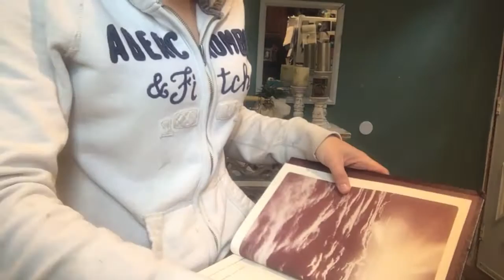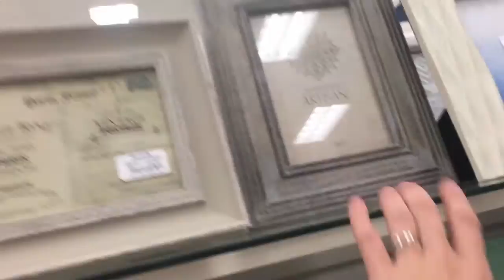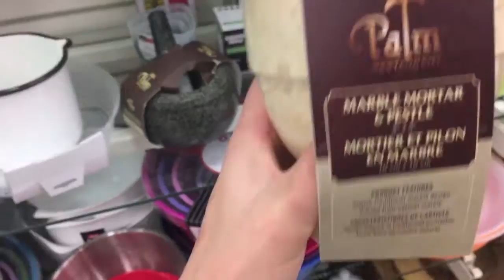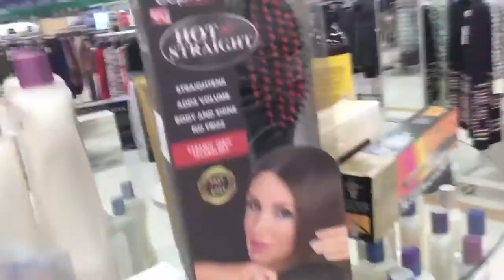**HARDEST TRIP** (vlog #339)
Rise & shine! I cheated, I don't like to admit it, but yes, I cheated on my pretzel maker…on a better topic Halloween decor is coming out!!

As always,
xoxo Shane

This page is simply there if you ever wanted to help my family and I! The fund can be used for new equipment to help better my quality, towards future videos and much more!

For letters ::

Shaina Grenier
112 East Broadway
03073

For packages ::

Shaina Grenier
112 East Broadway
North Salem
New Hampshire (NH)
03073

xo Shane